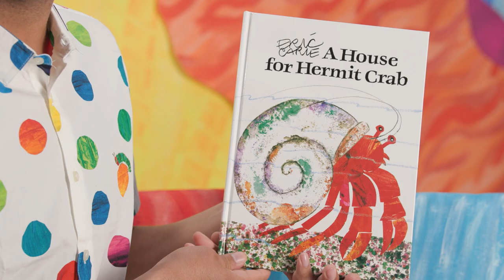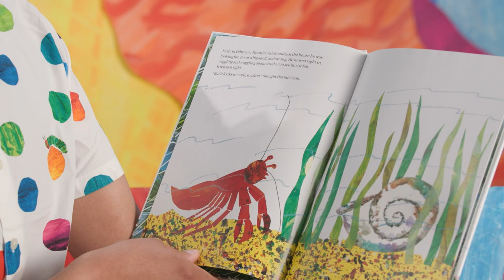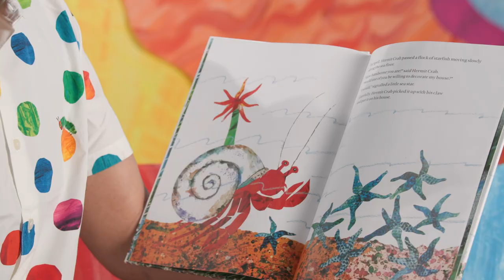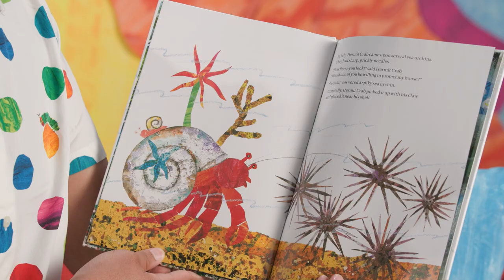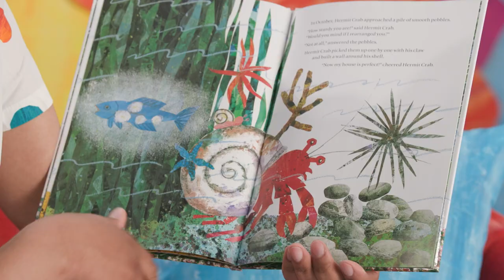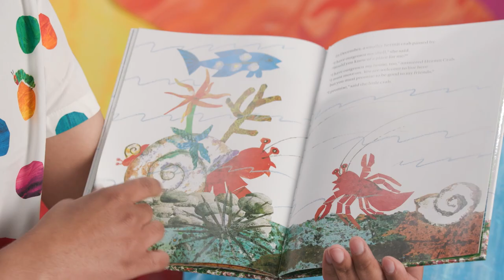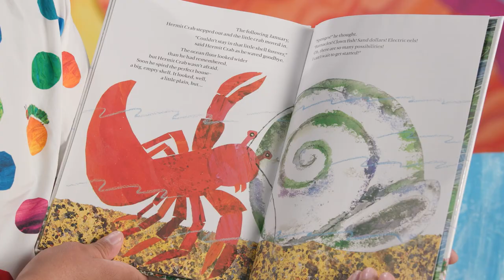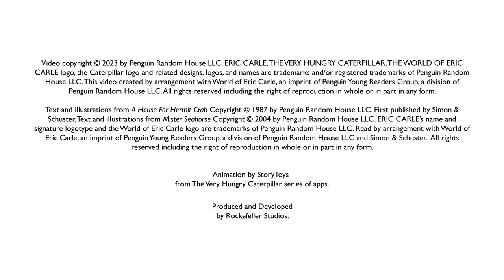HOMES | A House for Hermit Crab Storytime / Fish Puppets / Make a Cardboard House | ERIC CARLE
This episode of The World of Eric Carle is all about...HOMES!
Listen to a full length read aloud of Eric Carle's A House for Hermit Crab, meet the Fish puppets, and create a cardboard house!

00:00 - Introduction
00:22 - A House for Hermit Crab picture book read aloud
08:40 - Meet the Fish puppets
09:55 - Make a cardboard house

ERIC CARLE, THE VERY HUNGRY CATERPILLAR, THE WORLD OF ERIC CARLE logo, the Caterpillar logo and related designs, logos, and names are trademarks and/or registered trademarks of Penguin Random House LLC. This video created by arrangement with World of Eric Carle, an imprint of Penguin Young Readers Group, a division of Penguin Random House LLC.

ERIC CARLE’s name and signature logotype and the World of Eric Carle logo are trademarks of Penguin Random House LLC. Read by arrangement with World of Eric Carle, an imprint of Penguin Young Readers Group, a division of Penguin Random House LLC.

PUPPETEERS/STORYTELLERS/CRAFTS:
Arlee Chadwick
Ashley Brooke
Dante Hill
Emmanuel Elpenord
Jenny Hann
Julia Darden
Leana Gardella
Marisa Budnick
Megan Mistretta
Miranda Cooper
Natalie Michaels
Rae Wilson
Samantha Mason
Shino Frances
Valentine Smith-Vaniz
Vicki Oceguera
Debra Zichichi
Renee Titus
Rita Posillico

KIDS:
Kadyn Kuioka
Kylie Kuioka
Marin Wilson
Cora Wilson
Ryder Khatiwala
Annie Braverman
Chloe Braverman
Brooke Ginsberg
Annika Lamba
Isabelle Stanco
Mark Akimov
Gabriella Mathew
George Mathew
Arabella Summer
Hudson Summer
Ava Thomas
Carson Turner
Jocelyn Turner
Nariyah Simpson

ROCKEFELLER STUDIOS:
Producer / Director – Jonathan Rockefeller
Composer – Nate Edmondson
Associate Producer – Ryan Fitzgerald
Associate Producer – Krista Brown-Robbins
Production Design – Tyler Schank

EDITORS:
Nate Edmondson
Yonervin Morel
Scott Perlman

FILM CREW:
Cinematography – Kevin Guzewich
Camera Operators – Yonervin Morel & Omar Lopez
Location Sound Recording – Nicole Maupin

ARTS & CRAFTS DESIGNS:
Jen Neads

ANIMATIONS:
Animation by StoryToys from The Very Hungry Caterpillar series of apps

LEAD PUPPET BUILDERS:
Jessica Lorence
Peter Brown

PUPPET WRANGLERS:
Peter Brown
Tyler Quick

CASTING:
Cindi Rush